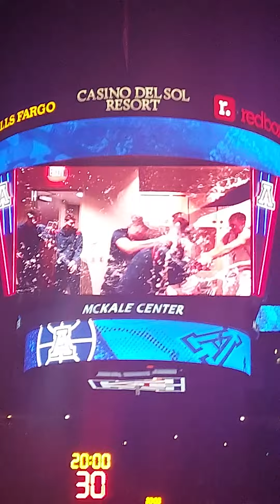Arizona Wildcats final Basketball Intro 2022.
Holy crap my voice is annoying.